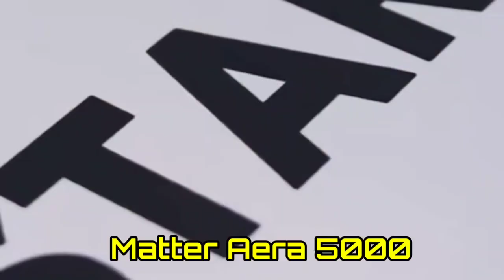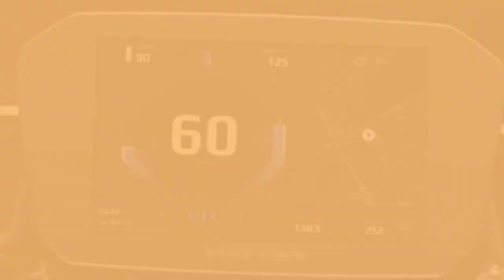matter aera electric bike देखिए तस्वीरें प्राइज और लुक्स